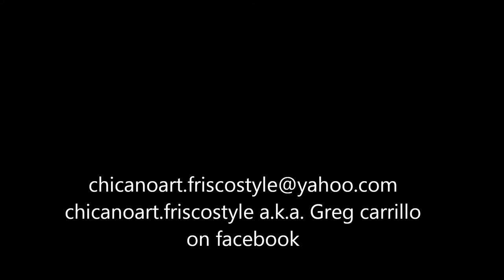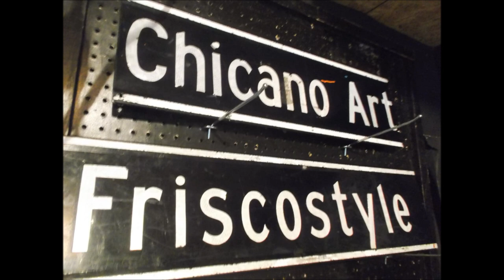chicanoart.friscostyle The Chicano Militant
one of my first color pencile drawings. I would draw color pencile drawings before i ever even thought of painting.This one was drawn in 2009